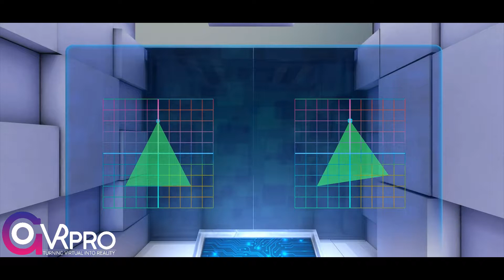Grid Lock VR Concept